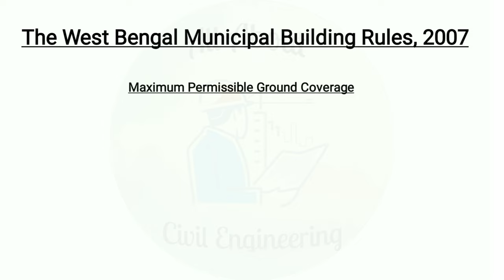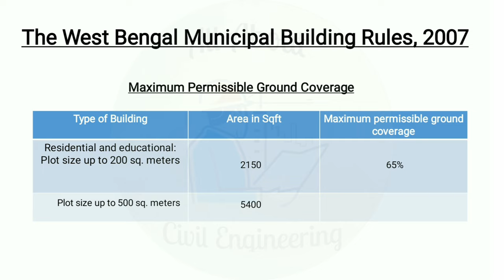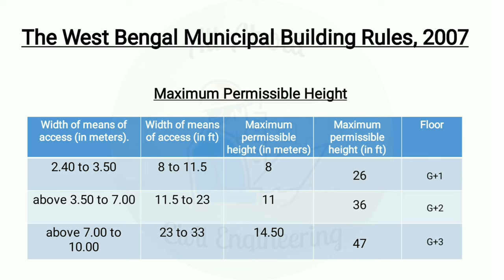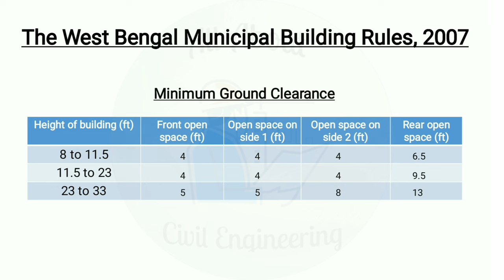West Bengal Municipal Building Rules || Panchayet , Municipality or Corporation Building Rules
Hello Viewers, in this video I am going to tell you what is rules for building construction in West Bengal.

Here you will learn about:
Building by laws, building rules, municipal corporation rules, building by laws in Bengal, panchayat building rules, kmc building rules, west Bengal building rules, plan pass for building, west Bengal municipal building rules 2007, bari banate koto jaiga charte hbe? , ground clearance for building construction,